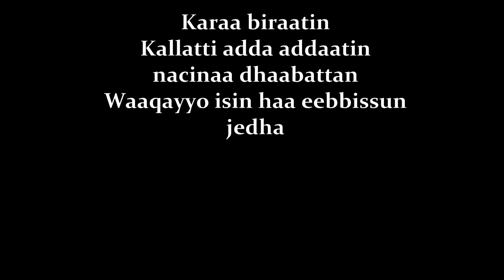SIN MALLEE JIRENYII NAF HIN TAHUU Tesfaye Gutema new protestant Oromo Mezmur-SII MAALE-2010/217